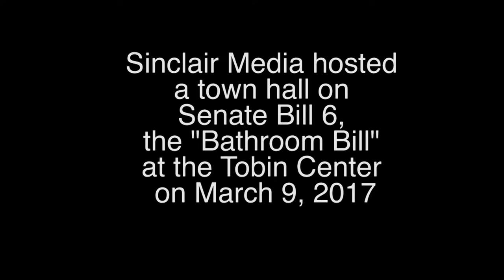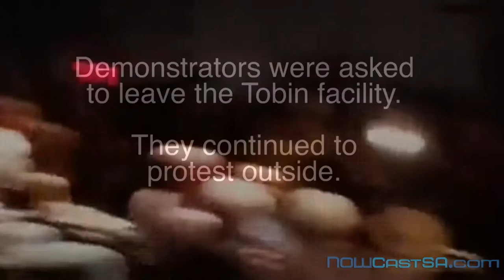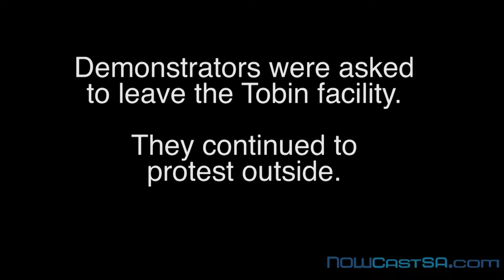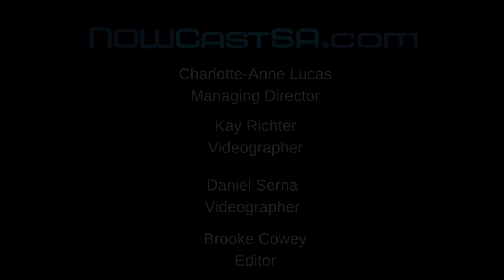Bathroom Bill Town Hall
During a March 9  town hall on Senate Bill 6 (SB6) “the bathroom bill” was disrupted by audience members protesting a lack of transgender representation on the panel.

If signed into Texas law, the Republican-backed measure will force people to use public restrooms matching their biological gender, rather than the gender they identify with, which would primarily affect the LGBTQ community.